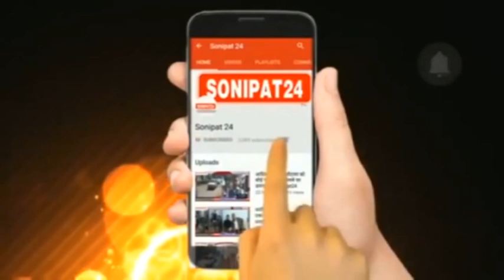Farmers protest / Rail रोको आंदोलन , पटरियों पर बैठे किसान //sonipat24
किसानों के आह्वान के अनुसार किसानों ने आज 12:00 से 4:00 बजे तक सोनीपत रेलवे स्टेशन पर रेलवे का चक्का जाम कर दिया। सोनीपत रेलवे स्टेशन पर किसानों का जमावड़ा लगा हुआ है और सैकड़ों की संख्या में किसान रेलवे ट्रैक पर बैठे हुए हैं। वही आज के चक्का जाम में बच्चे और महिलाओं ने भी बढ़-चढ़कर भाग लिया है। सभी रेलवे ट्रैक पर गद्दे डालकर बैठे हुए हैं।किसानों का कहना है कि जब तक तीनों कृषि कानून रद्द नहीं होंगे। इसी तरह आंदोलन जारी रहेगा। वही आगे की रणनीति जिस तरह सयुक्त किसान मोर्चा आह्वान देगा उसी तरह आंदोलन जारी रहेगा।